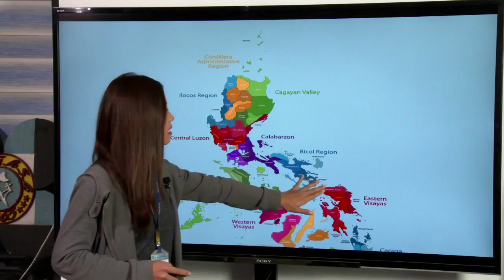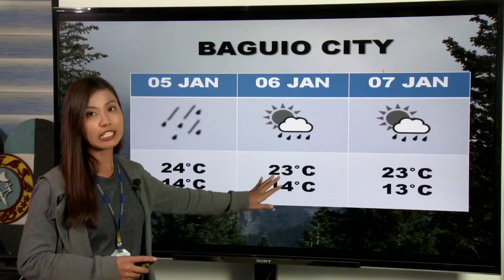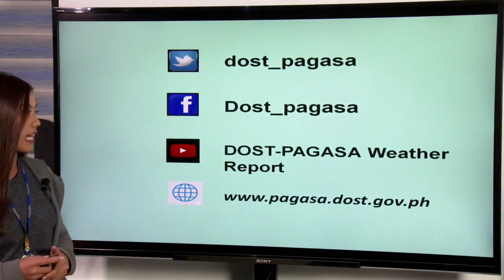DOST-PAGASA LIVESTREAM: 5PM January 05, 2017 Public Weather Forecast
DOST-PAGASA Weather Forecaster: Loriedin Dela Cruz